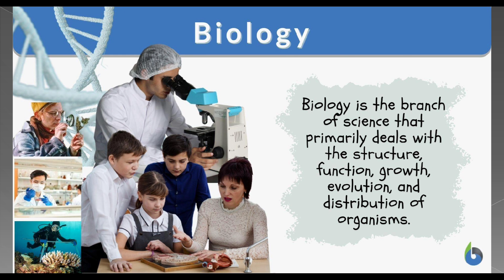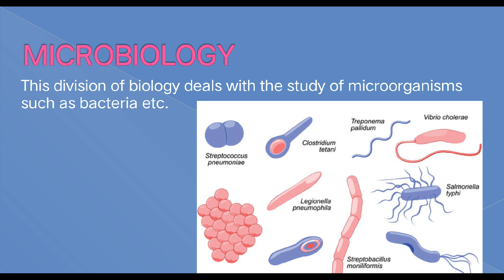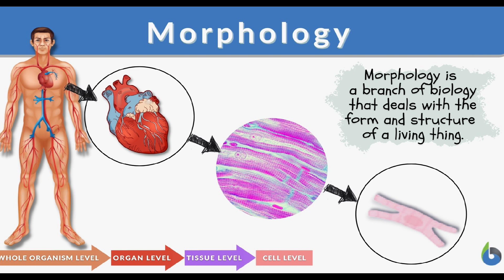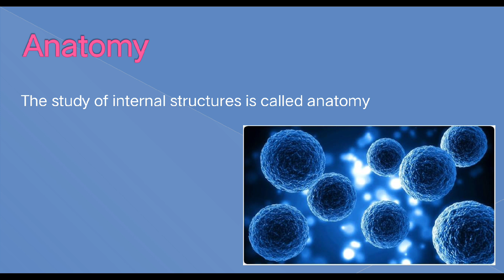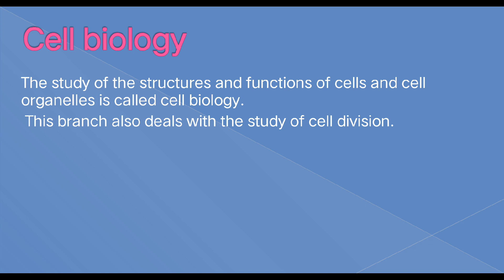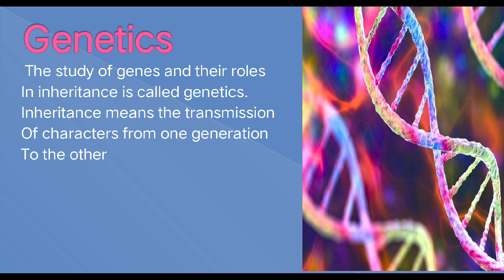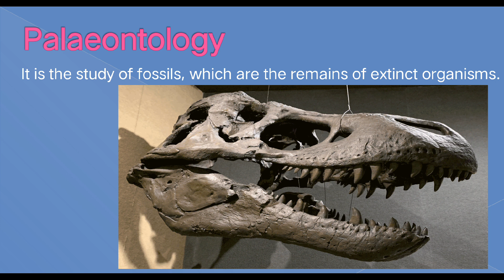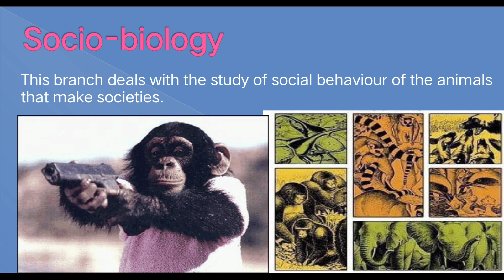Biology # branches of biology FSC part 1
Biology # branches of biology